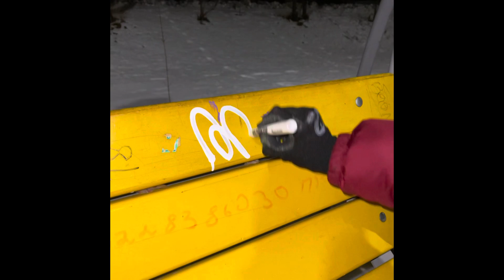Night throwup / tagging / graffiti